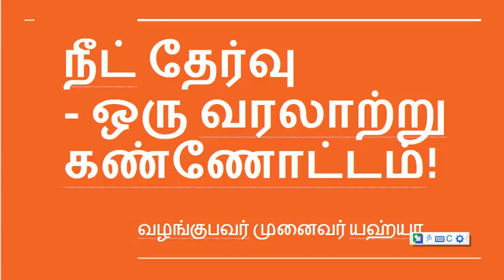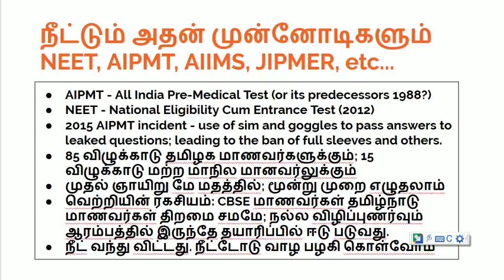Neet - A Historical Perspective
NEET Exam Awareness Creation amongst the pupils in Tamilnadu